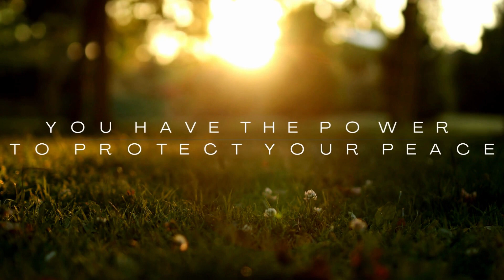Música para calmar la mente con sonidos de pájaros para relajarse, meditar y concentrarse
Música para calmar la mente con sonidos de pájaros para relajarse, meditar y concentrarse en el trabajo

Ver videos con sonidos de la naturaleza y música relajante puede ayudar a calmar la ansiedad y la mente inquieta. La combinación de sonidos de la naturaleza como el agua corriente y el canto de los pájaros con música suave y melodiosa puede ayudar a relajar y calmar la mente.

Aliviar y reducir los síntomas de ansiedad como el aumento del ritmo cardíaco, la sudoración excesiva y la tensión muscular. Estos videos relajantes deben usarse como una herramienta adicional para ayudar a aliviar la ansiedad.

¡Disfruta y descansa!